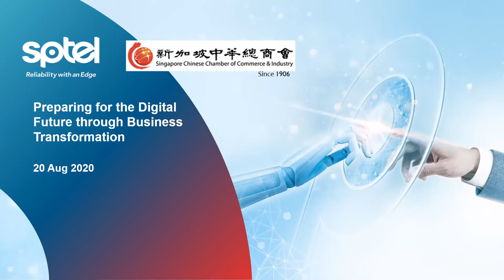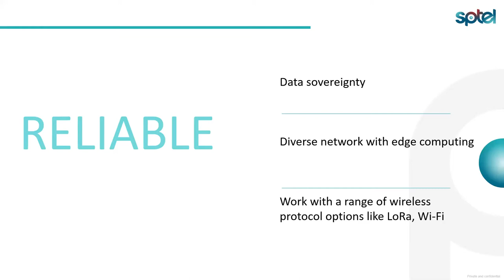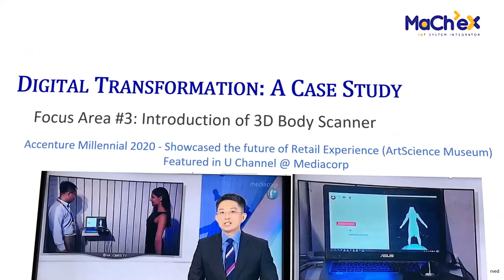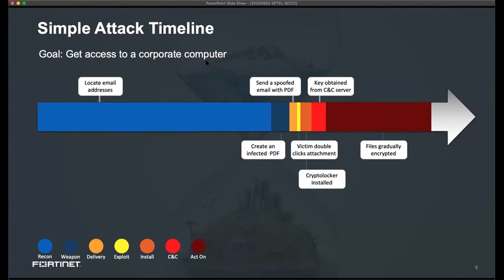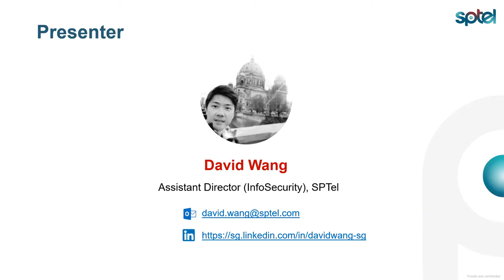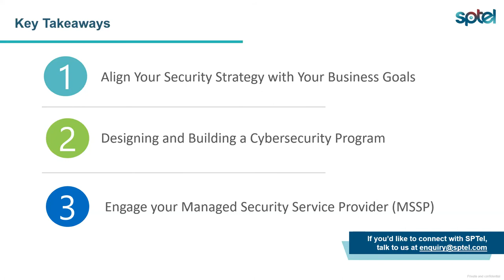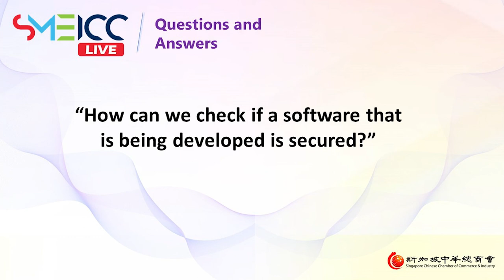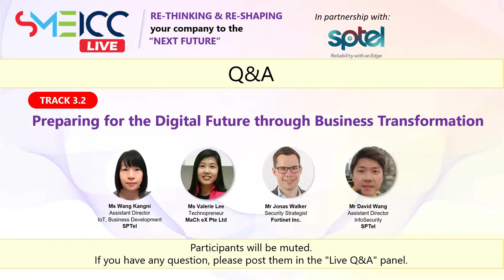[SMEICC LIVE 2020] Track 3.2 Preparing for the Digital Future through Business Transformation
The current challenging business climate has driven organisations to look towards digital transformation to emerge from the Covid-19 crisis and prepare for recovery. However, as organisations shift focus towards digitalisation, exposure to cyber threats is bound to increase. How can organisations leverage the flexibility and agility that digitalisation affords without compromising on security? How can you use IoT-aaS and Edge Cloud on a dynamic and defendable network to remodel and accelerate business transformation?